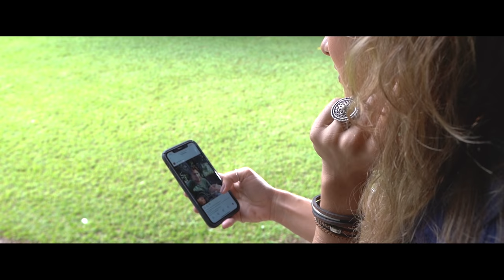Igor Rodrigues - Amor que Dói ( Clipe Oficial )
Letra : Amor que Dói   ( Matheus de Oliveira Leite/ Cleiton Souza Nogueira )

Saudade é a sua melhor desculpa
Quem vê pensa que é minha a culpa
Tô mantendo minha postura
Tá doendo não correr atrás
Acordava inspirado
No instagram textão
Esperando um comentário e você só coração
Escuta, lembra que eu te avisei
Que o desprezo machuca
Vai me dar, vai me dar
Vai me dar uma dor
Vai me dar
Você nunca me deu valor
Mas vai dar
Saudade vem me procurar
Me cansei de ser o seu acende- apaga